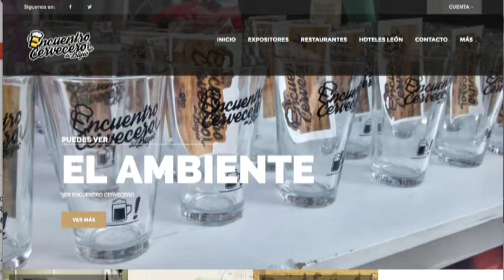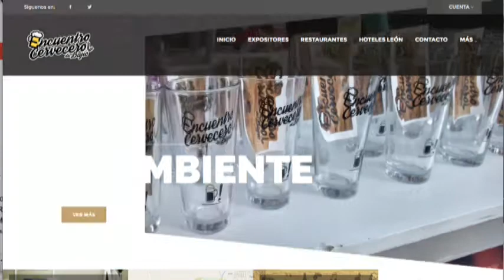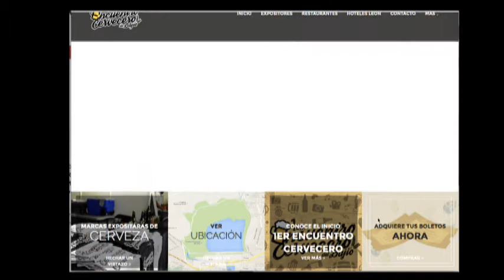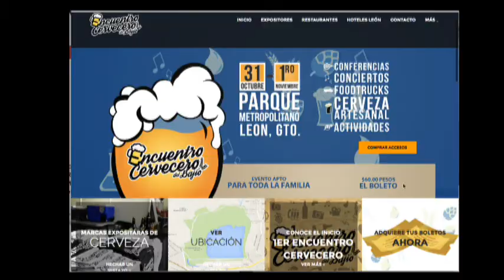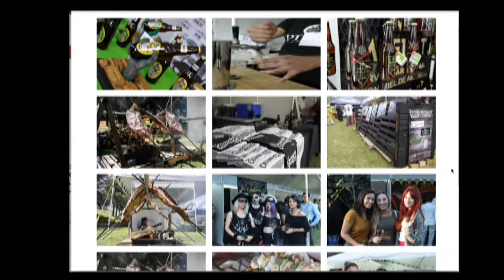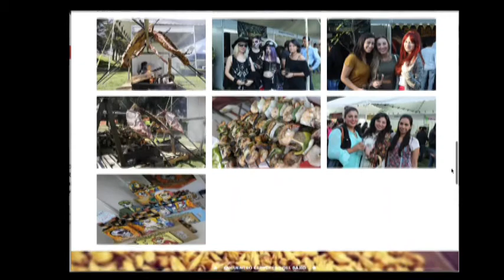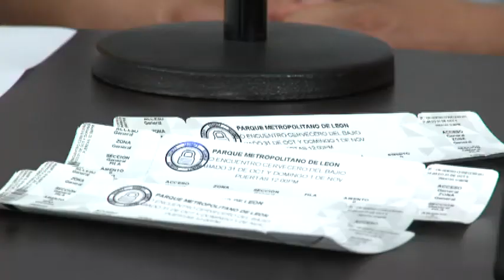Felipe Pérez Segundo Encuentro Cervecero del Bajío y Mario Dúran Cerveza Pípila